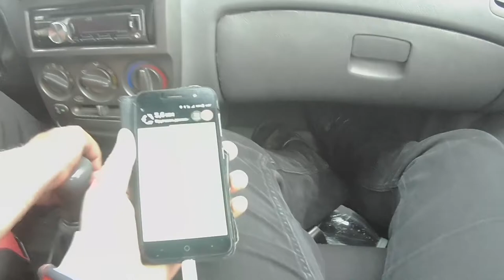ПУТЕШЕСТВИЕ В ГРУЗИЮ! АЙФОН В УНИТАЗЕ! ПОЛНЫЙ ШЛАК!!!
Я со своим дедом решили поехать к нам домой в Грузию. И как только мы доехали произошла страшная вещь.